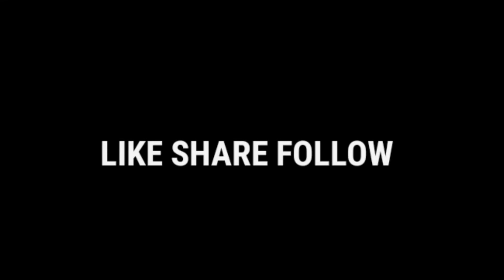ಶ್ರೀ ರಾಮೇಶ್ವರ ದೇವಾಲಯ/ತೀರ್ಥಹಳ್ಳಿ Shree Rameshwara Temple Theerthahalli